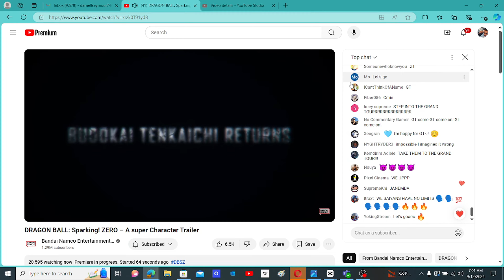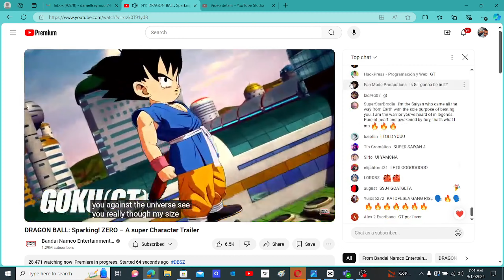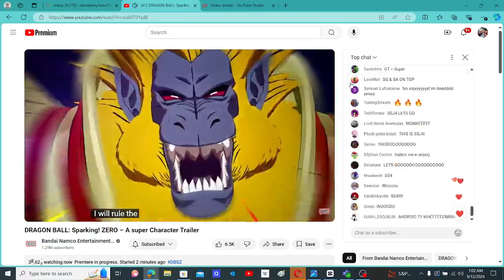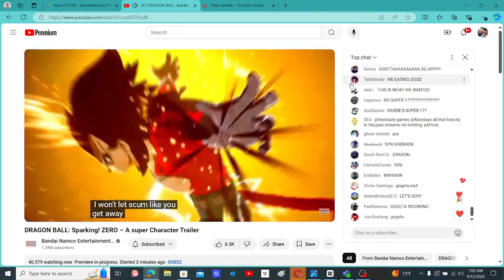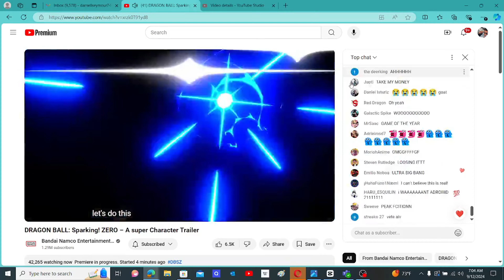THEY FINALLY BROUGHT THE GOAT!!! DRAGON BALL SPARKING ZERO - GT TRAILER!!!!!!!!!!!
I KNEW IT I KNEW IT I KNEW IT I KNEW IT I KNEW IT I KNEW IT I KNEW IT!